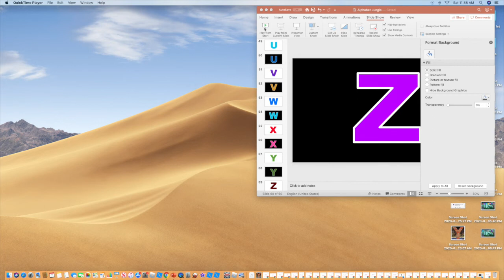Alphabet Jungle Backgrounds (Remake)